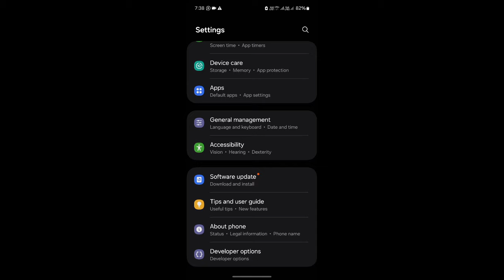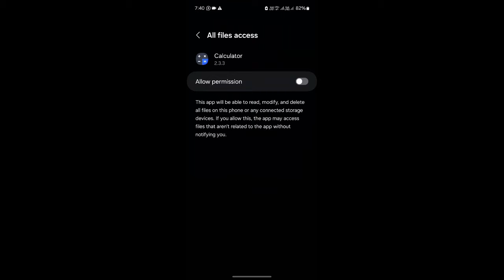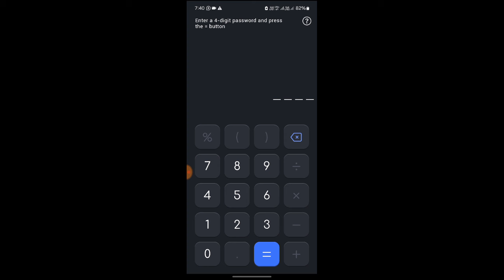All samsung mobile मैं App लॉक कैसे लगाएं // How to enable App lock in All samsung mobile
Hii Dosto

     Coment 🤳✍️✍️🙏🙏🙏

                  Jaru krna 😘😋

(2).   INSTAGRAM
Instagram.com/avneesh_mathur0

(3).   FACEBOOK

(4).  Telegram

(5).  Twitter

# tags All